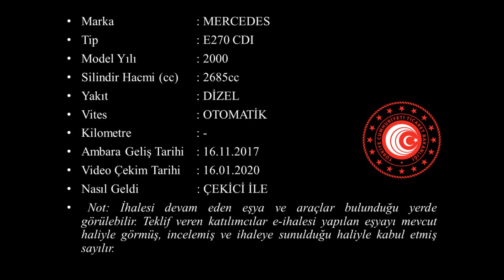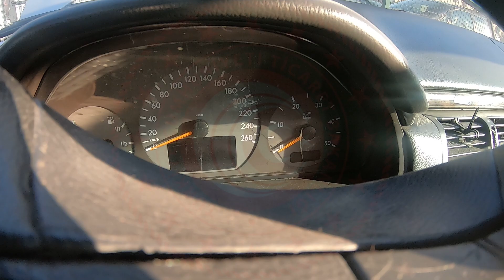G 2017 1414